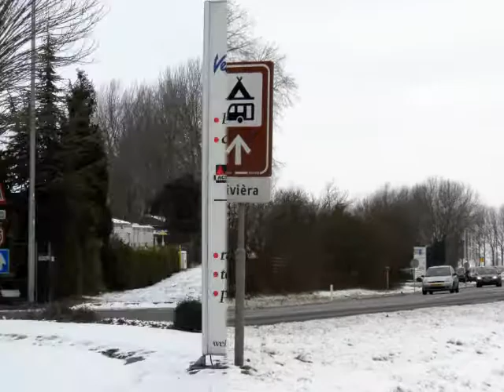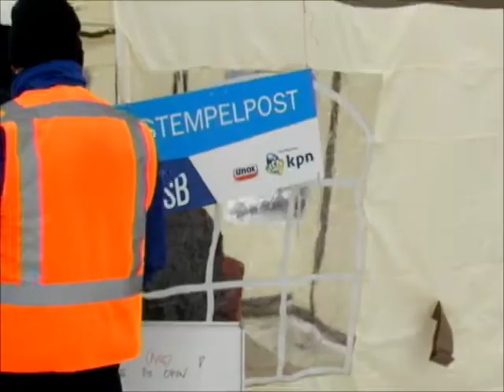Veluwemeertocht Gelderland 8 februari 2012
Impressie van KNSB toertocht over het Veluwemeer op woensdag 8 februari 2012. Schaatstocht van 25 km tussen Elburg en Kampen.
Official outdoor speedskating tour in the Netherlands between the cities of Elburg and Kampen.